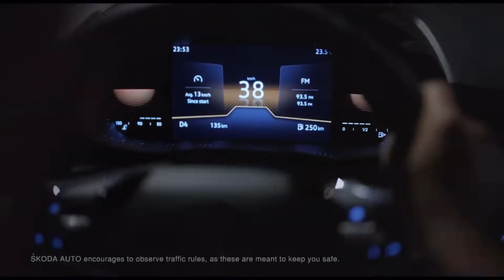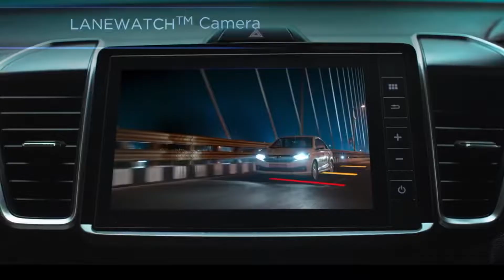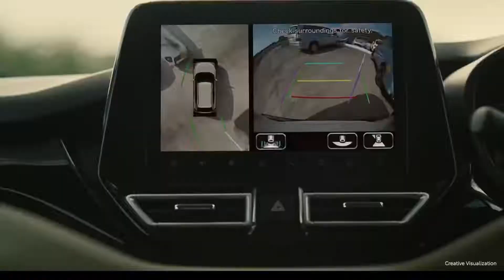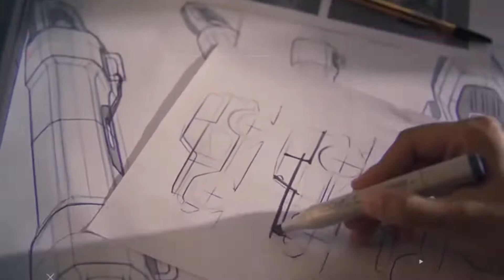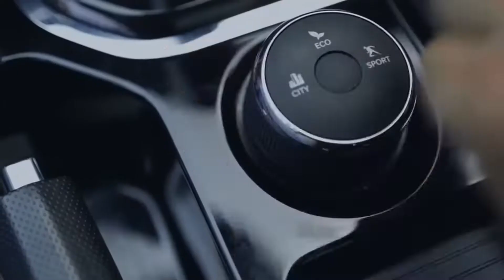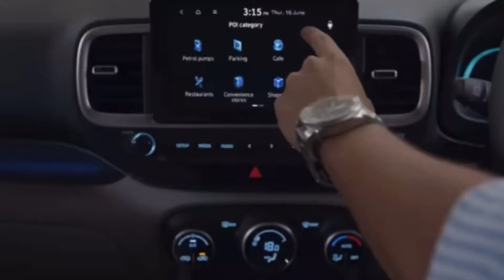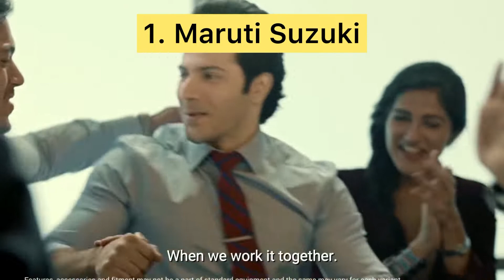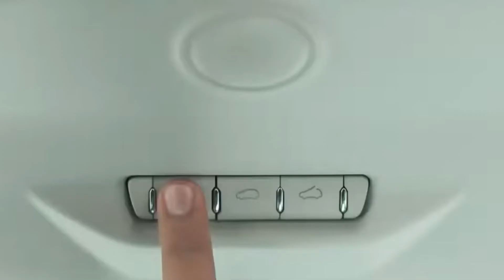Hyundai vs Tata बाई Bye 🤣Top 10 Best Selling Car Brand June 2022 In India